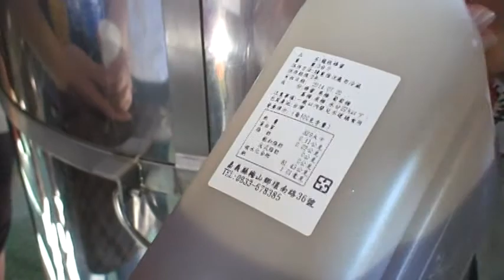基隆社大102春志工之旅 3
基隆社區大學102年度春季班志工生態之旅，102/6/1出發至台南柳營江南度假村片景。